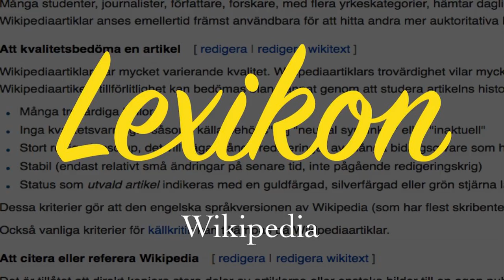11. Wikipedia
Mikael Hallberg läser.